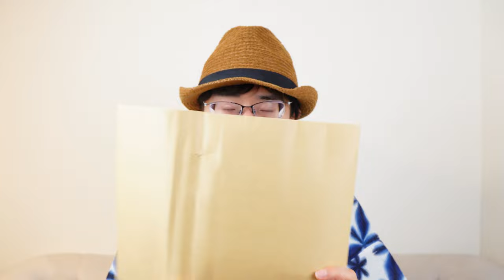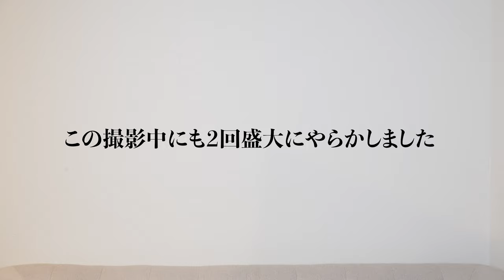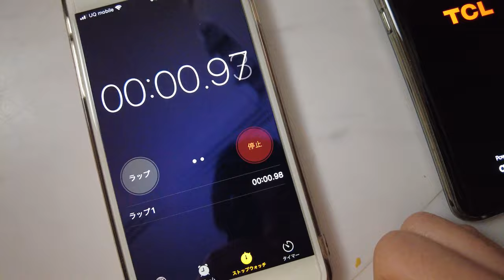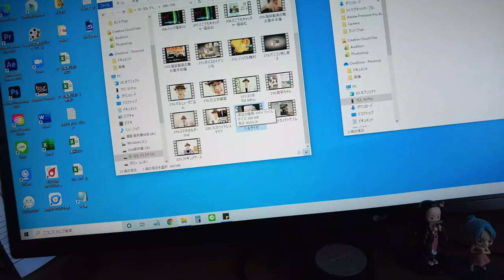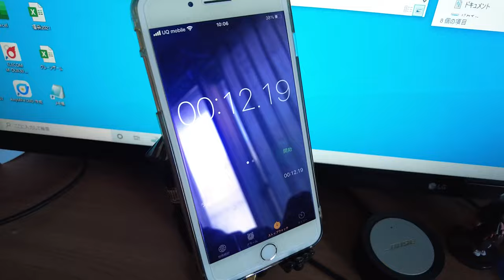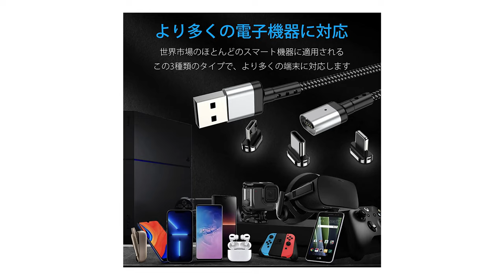【タイアップ】もう戻れない！？ケーブル１本で全て完結！3つの機能が搭載された「USBマグネット充電ケーブル」が凄いです /急速充電/データ転送/マグネットケーブル【Yuanchen】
手に入れたらすぐに生活が少し快適になる、USBマグネットケーブルをご紹介します。

Amazon商品サイト：

＝＝≪ 商品を安く買いたい方へ ≫＝＝＝＝＝＝＝＝＝＝＝＝＝＝＝

いずれかの方法でお安くGETできます。
※メールアドレスがあれば、どなたでも利用できます。

その①
に「カントクの動画で当社の製品を知りました」と件名に入れて送信。

その②
この動画のコメント欄に
「カントクの動画で当社の製品を知りました」

《関連動画》動画本編で紹介している動画